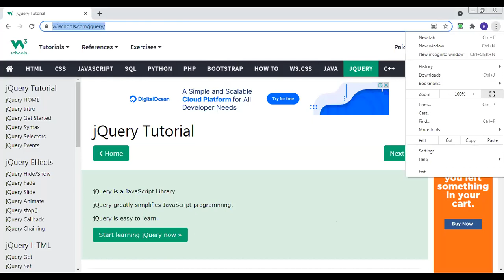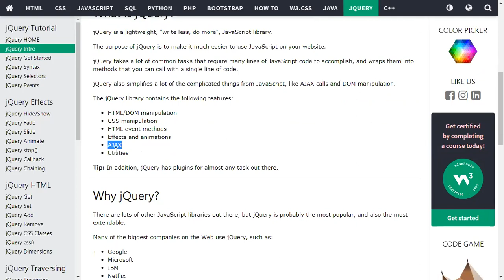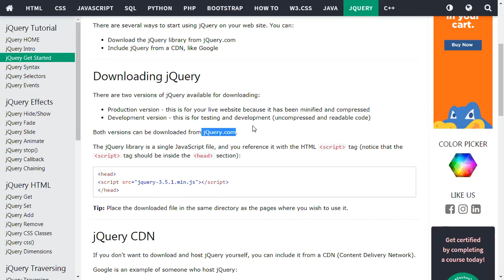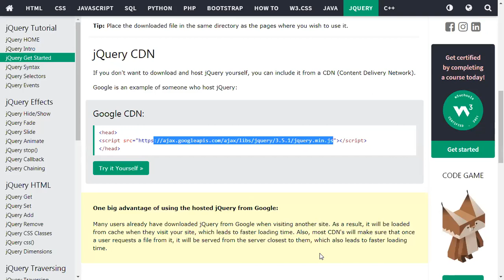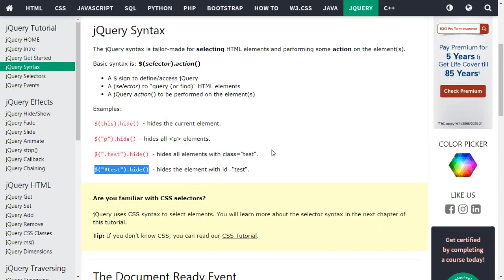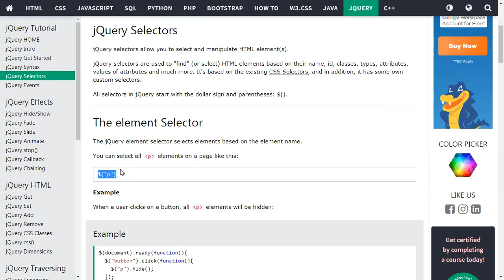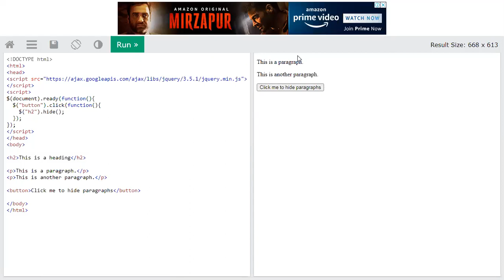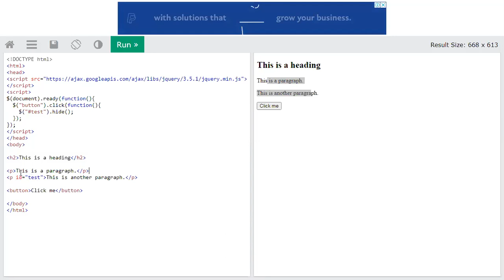jQuery Web Technology TE COMP SPPU